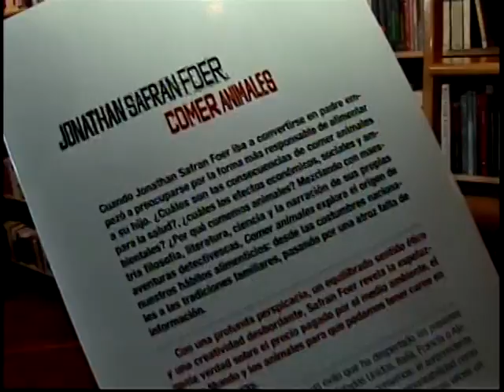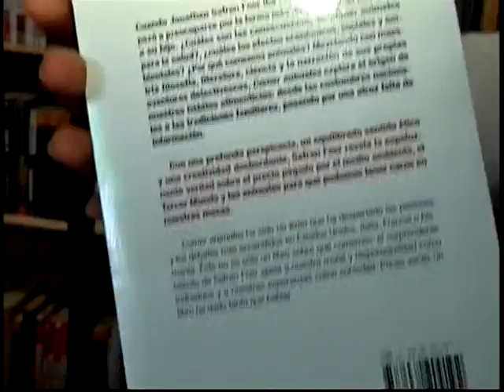Teleantioquia Noticias 20/01/2012 - Pt4